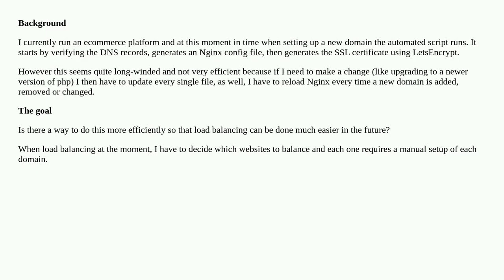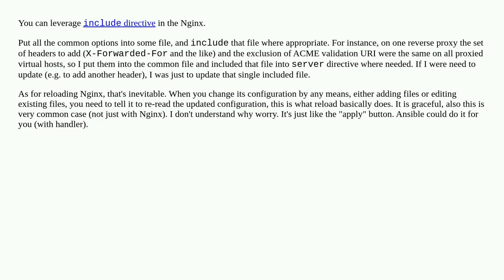How can you go about handling 100s of domains with SSL without having a file per domain?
A special thanks goes out to the community

  ssl nginx load-balancing